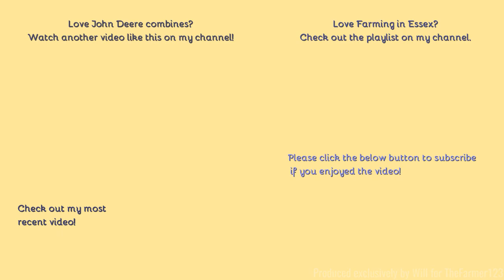Farming in Essex - Harvesting Oil Seed Rape into the night with John Deere S970i. [21]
Hello,
Welcome to the first harvest night footage of the year, and we kick off with just a short video of a John Deere combine harvesting OSR.
- Filmed on Panasonic AG-AC8EJ - Unboxing:
Comment Rules (Last Update: 12th June 2017):
1. Do not swear or be rude in the comments. Any comments that contain this will be removed by me. Equally if I decide there is an aggressive comment towards me or someone else, that will also be removed.
2. Use correct grammar and try to use correct spelling. I want the comments section to be presentable. If there is deliberate misuse of grammar and spelling I will not reply to the comment, More on this below.
3. Try not reply to everyone with their comments in each video, as I will do that but if you can help someone and I do not get there first than please do.
4. I am up for constructive criticism so if you have any for any video than please do leave it in the comments section and let me know and I will do my best to resolve this.
5 - NEW: NO fake comments, and by this I mean bots spamming me. I have had this in the past and it's not fun getting excited that you have a new viewer when it's actually just a bot. Any comments that contain this will be removed by me & flagged to YouTube for spam.
6 - No previous comments, and by this I mean copied & pasted comments that have been previously posted before and I have replied (If I have not replied at the time of post then fair enough, I will reply on the latest). There is no need for the same one comment, but on two videos to be posted twice. Not only does it waste my time answering it again but it waists yours too!
7 - No links to be posted in my comments due to safety reasons. If you want to show me a channel use that one if its yours or quote the name, not the link! Any comments that contain this will be removed by me.